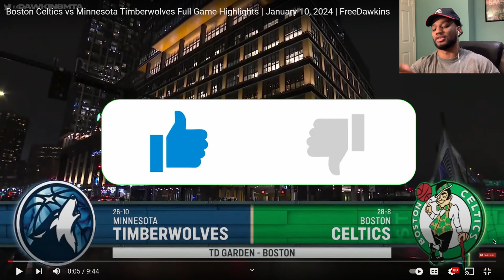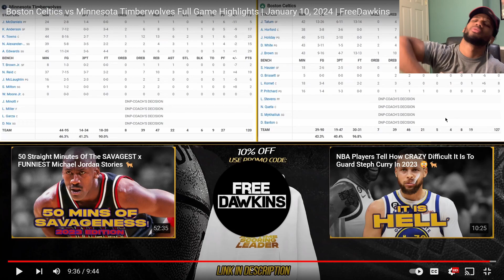TATUM IS TOP 2 & NOT 2! Celtics Fan REACTS To TIMBERWOLVES at CELTICS HIGHLIGHTS | January 10, 2024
PUT SOME RESPECT ON TATUM AND BROWN!
Drew Unlimited REACTS To TIMBERWOLVES at CELTICS | FULL GAME HIGHLIGHTS | January 10, 2024
More Content OTW! ROAD TO 3K!

personal ig:  drewwwww___